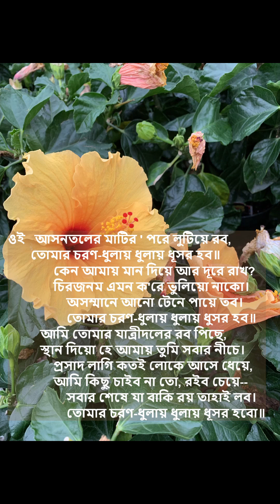oi asontoler matir pore -- Rabindrasangeet by Amitava Sen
"ওই আসনতলের মাটির ' পরে লুটিয়ে রব"
পর্যায়: পূজা-বিবিধ; রাগ / তাল: বাউল / ত্রিতাল  (কীর্তনের সুর, তাল কাওয়ালি )
শিল্পী: অমিতাভ সেন

আজ usa তে মাতৃ দিবস -- সকল মা দেড় শুভেচ্ছা ও আমার আন্তরিক শ্রদ্ধা জানাই!